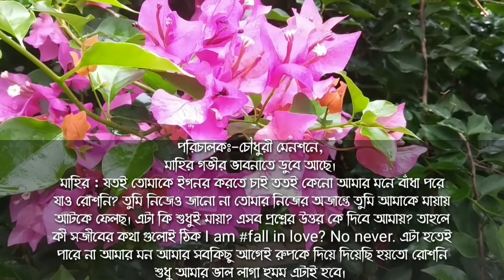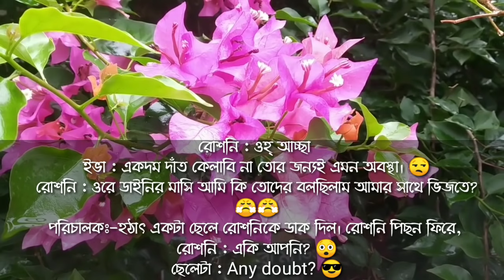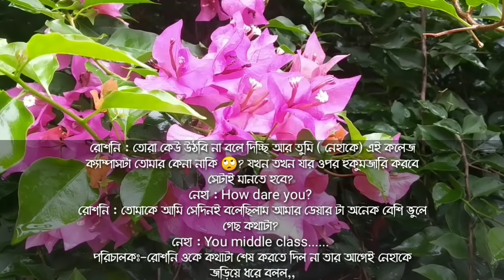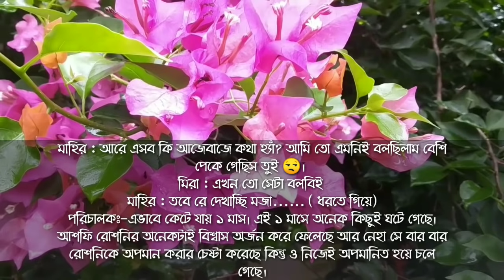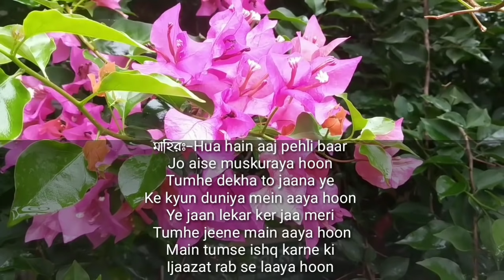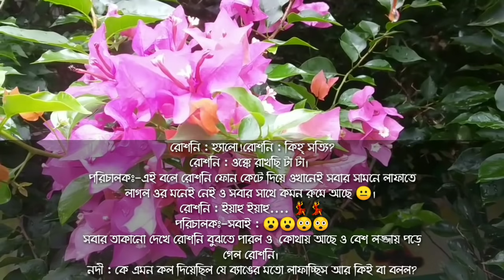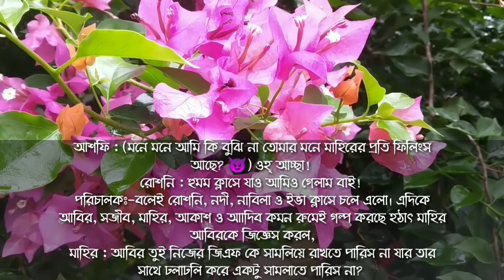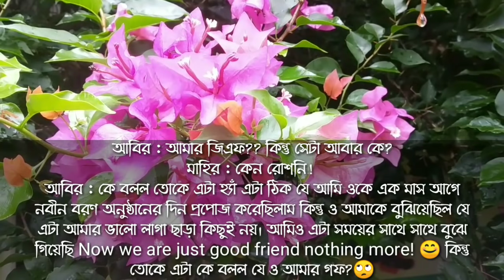ভার্সিটির ক্রাশ যখন কোটিপতির ছেলে পর্ব-৫//বাংলা রোমান্টি লাভ স্টোরি//ভয়েস-সোনালিকা-আশিক-মিম-অনু